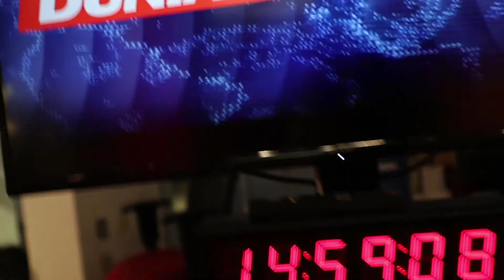DUNIANI LEO, VOICE OF AMERICA SWAHILI SERVICE TELEVISION TRAILER.